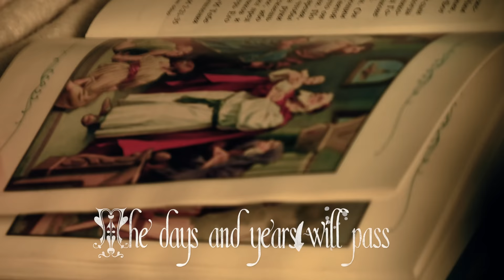Kirnev Family - CHRISTMAS NIGHT | Семья Кирнев - НОЧЬ РОЖДЕСТВА | Христианские РОЖДЕСТВЕНСКИЕ ПЕСНИ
Facebook.com/Kirnevfamily

Песню можно прослушать на Spotify, iTunes, Google Play, Apple Music

ТЕКСТ
В домах тепло, уют и свет
На елках свечи, фонари.
А за окном – сверкает  снег,
Алмазной россыпью блестит.

Морозный иней серебром
С деревьев  падает, кружась.
А в небе ярким светлячком
Звезда лучистая зажглась.

Припев:
Ночь рождества – ангелов пенье,
Ночь рождества – сердца волненье.
Ночь рождества – Иисуса рожденье
Ночь рождества – благословенье.

Как самый лучший виртуоз
Небесный зазвучит клавир.
Родился в эту ночь Христос.
Его Отец послал в наш мир.

Дни пробегут, пройдут года,
Он на кресте смерть победит.
Ну, а пока – горит звезда,
Младенец в яслях спит.

TRANSLATION
In houses warmth, cosines and light
Candles, lanterns on Christmas trees
And outside, in the window sparkles snow
And glowing like a diamond

Frozen frosty snowFalling from the trees
And in the sky a bright
Radiant star lit up

Chorus:
Christmas night- angels sing
Christmas night- excited hearts
Christmas night - Jesus birth
Christmas night - a blessing
Christmas night! Christmas night!(2 times)

As the best virtuoso
Heaven playing music
Christ was born that night
His Father sent Him to our world

The days and years will pass
He will win death on the cross
Well, in the meantime, the star is lit
A baby in a Manger sweetly sleeps

семья кирнев фонограммы
семья кирнев фонограмма
семья кирнев минус